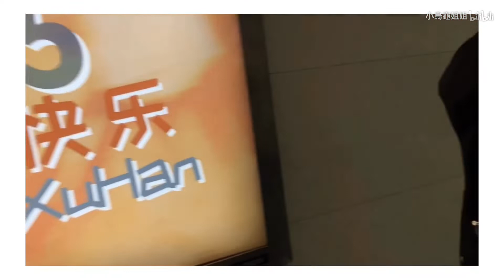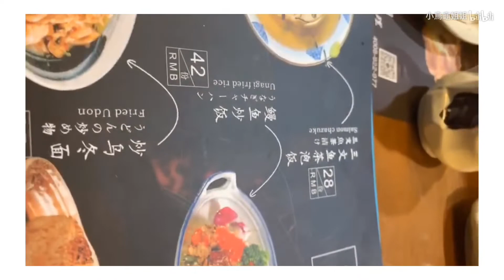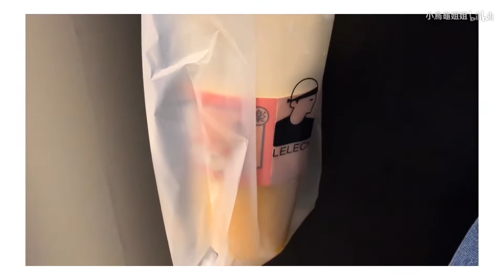【SNH48 徐晗】VLOG 日常玩成员| 撸猫| 逛吃逛吃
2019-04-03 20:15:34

简介。